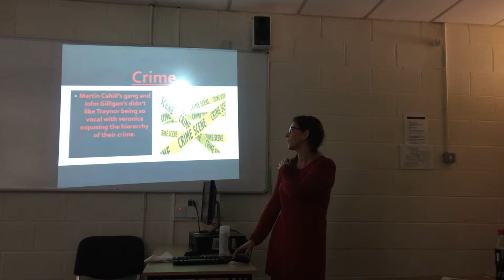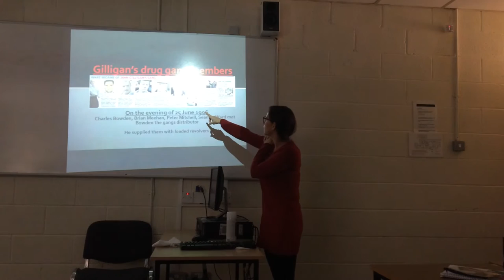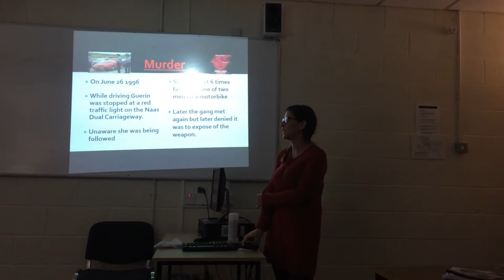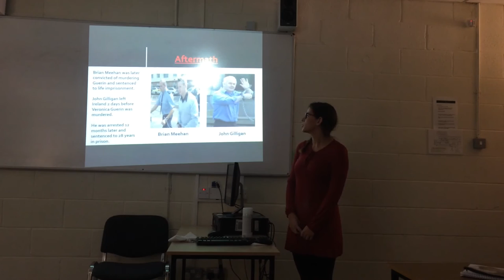Murdered of Veronica Guerin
By Carly Fletcher